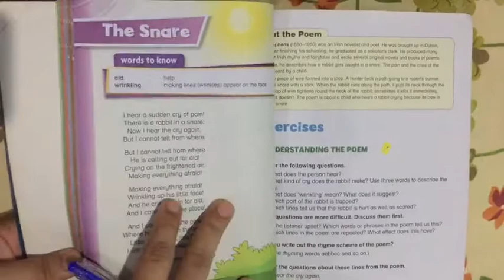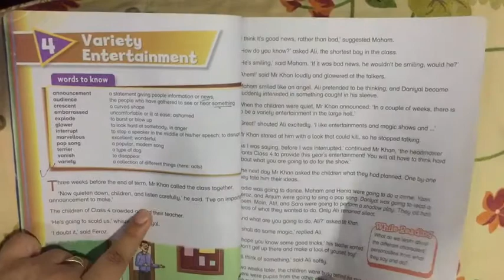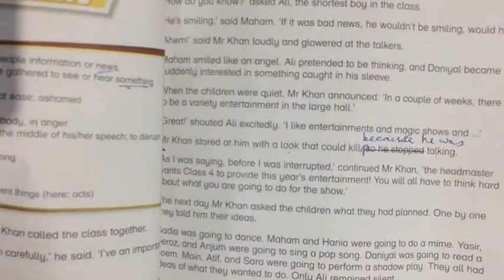Lesson 44 - Oxford Modern English - Class 4 - Distance Learning Program Science Valley